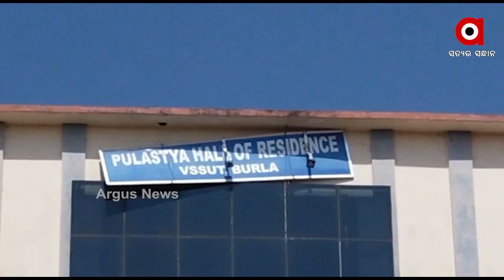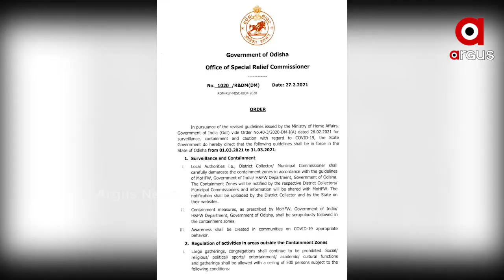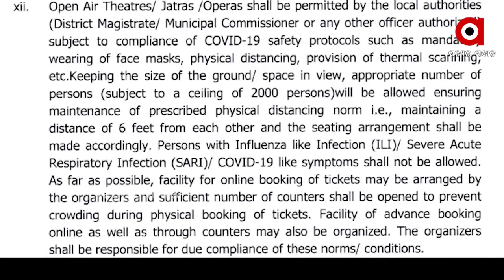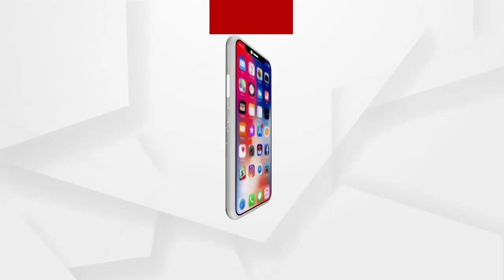ବୁର୍ଲା ଭିସୁଟରେ ଦୁଇ 25 ଛାତ୍ରଛାତ୍ରୀ ଆକ୍ରାନ୍ତ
ରାଜ୍ୟକୁ ପୁଣି ଫେରିଲା କୋରୋନା ।  ଉପରମୁହାଁ କୋରୋନା ଗ୍ରାଫ୍ । ସମ୍ବଲପୁର ବୁର୍ଲା ଭିସୁଟରେ ଦୁଇ ଦିନରେ 25 କୋରୋନା ପଜିଟିଭ୍ । ଏହାପରେ ସବୁ ପରୀ ଅନଲାଇନରେ କରିବାକୁ ନିଷ୍ପତ୍ତି ନେଇଛନ୍ତି ଭିସୁଟ୍ କର୍ତ୍ତୃପକ୍ଷ । ସେପଟେ 12 ବଦଳରେ 5 ରାଜ୍ୟ ଉପରେ ବିଶେଷ ଧ୍ୟାନ ଦେବାକୁ ନିଷ୍ପତ୍ତି ନେଇଛନ୍ତି ସରକାର...